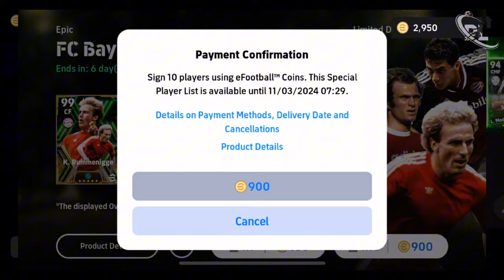K. Rummenigge Pack Opening 3000 + | Epic Player| Efootball Mobile | Top Player